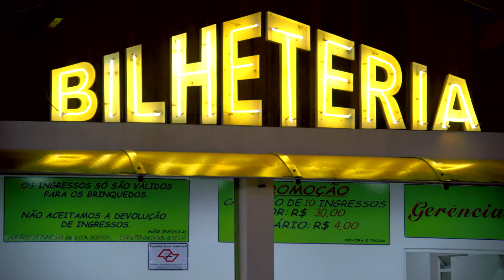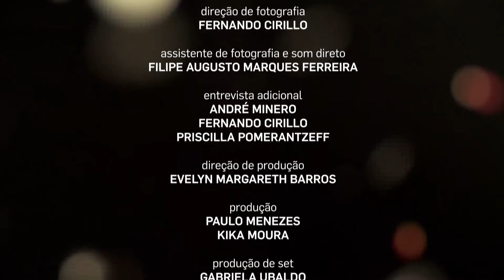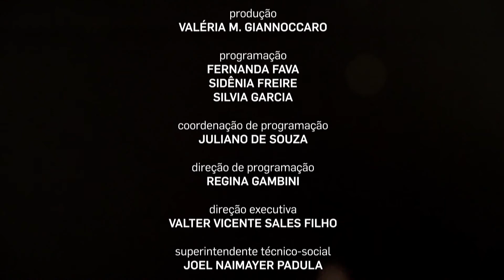Estilhaços: Domingo no parque, segunda no subterraneo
Neste episódio, são contrastadas as noções éticas de funcionários de parques de diversão e de trabalhadores em galerias pluviais subterrâneas.